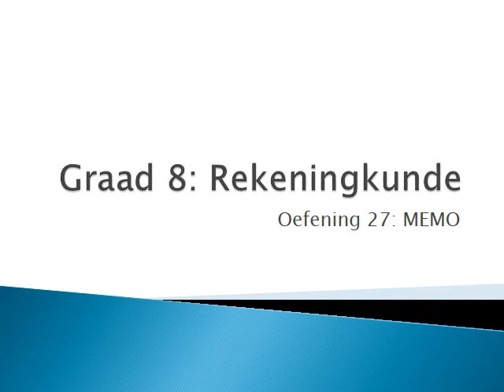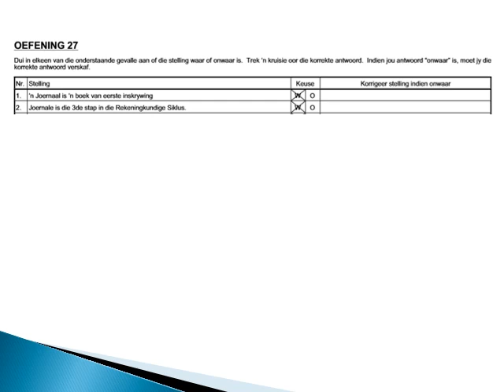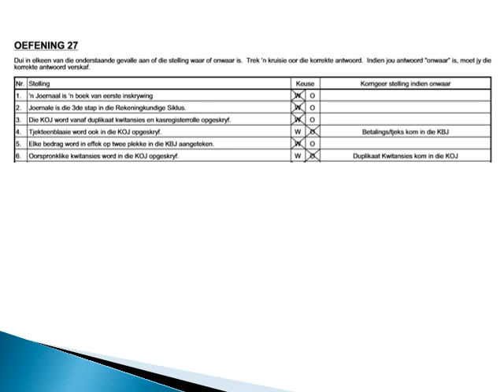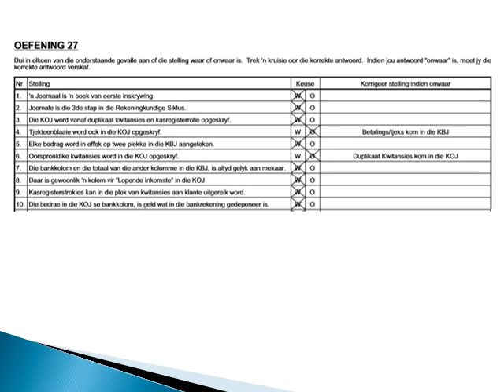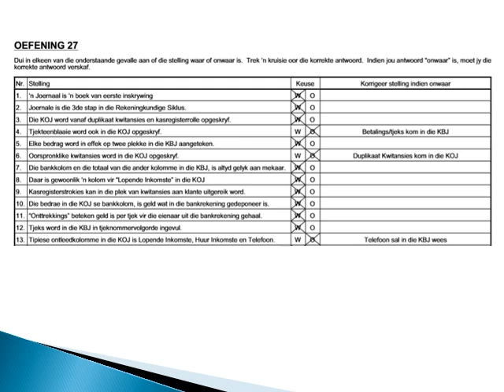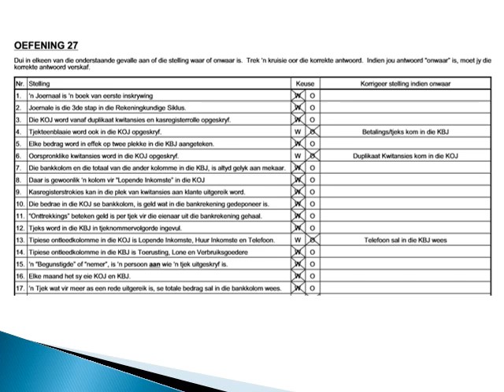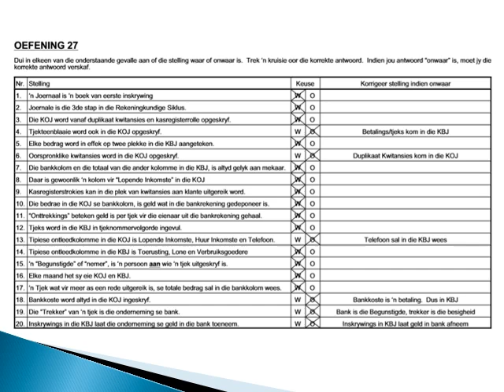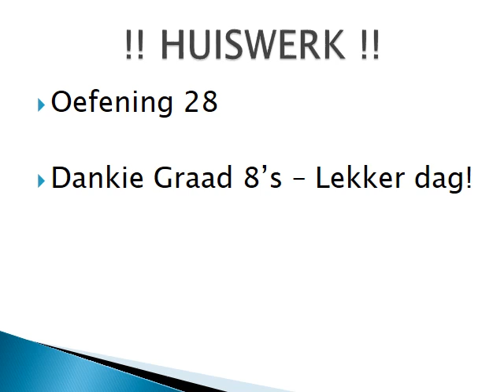REKENINGKUNDE GRAAD 8: 3 Junie 2020 - periode 4 (03084)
Oosterlig aanlyn skool - GRAAD 8 REKENINGKUNDE
3 Junie 2020 om 09:30 - 09:55
Onderwyser: Me C Uys
Kode: 03084